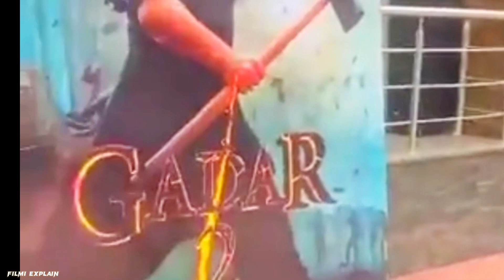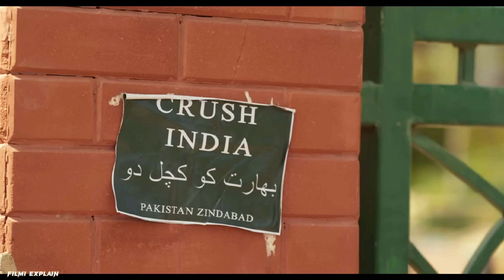Gadar 2 पर दी Amir Khan ने अपनीप्रतिक्रिया |सिनेमाघरों के बाहर फैंस की सुनामी|Gadar 2 reaction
Gadar 2 re release date 11 August
gadar 2 Teaser
Gadar 2 Online leak
Gadar 2 biggest Update
Gadar-2 Controversy,
Gadar 2 box Office Collections
Sunil Shetty reaction Gadar 2
Bollywood star reaction Gadar 2